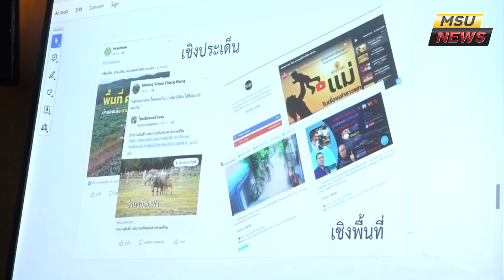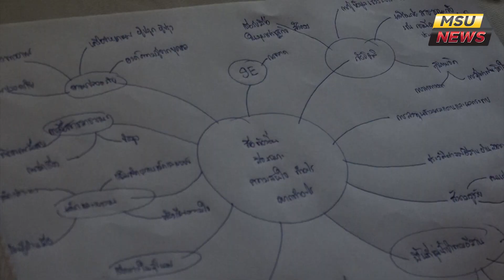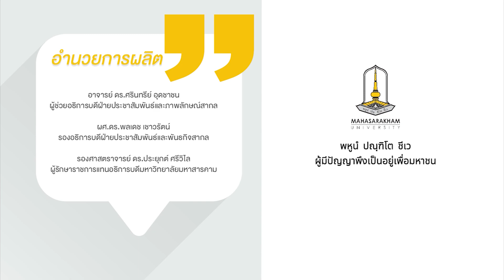มมส ร่วมกับ กสทช. จัดเวที Think Tank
มมส ร่วมกับ กสทช. จัดเวที Think Tank “มุมมองท้องถิ่น : การสร้างคุณค่าและมูลค่าในการสื่อสารของท้องถิ่น”

มหาวิทยาลัยมหาสารคาม ร่วมกับ สำนักงานคณะกรรมการกิจการกระจายเสียง กิจการโทรทัศน์ และกิจการโทรคมนาคมแห่งชาติ (กสทช.) จัดงานประชุม Think Tank เชิงวิชาการ เรื่อง “มุมมองท้องถิ่น : การสร้างคุณค่าและมูลค่า ในการสื่อสารของท้องถิ่น” โดยมี ผู้ช่วยศาสตราจารย์ ดร.พลเดช เชาวรัตน์  รองอธิการบดีฝ่ายประชาสัมพันธ์และพันธกิจสากล มหาวิทยาลัยมหาสารคาม กล่าวต้อนรับ ศาสตราจารย์กิตติคุณ ดร. พิรงรอง รามสูต กรรมการ กสทช. พร้อมนำวิทยากร นักวิชาการ สื่อท้องถิ่น ผู้ผลิตสื่ออิสระในภาคตะวันออกเฉียงเหนือ เข้าร่วมโครงการฯ เพื่อรับฟังข้อมูล ความคิดเห็นและข้อเสนอแนะ รวมทั้งหารือแนวทางความร่วมมือที่คาดว่าจะเกิดขึ้นในอนาคต

ภาพ/ข่าว : บุณฑริกา ภูผาหลวง
วิดีโอ : จารุภาภัทร บุตรสิมมา
ตัดต่อ : จารุภาภัทร บุตรสิมมา
เสียงบรรยาย : จารุภาภัทร บุตรสิมมา